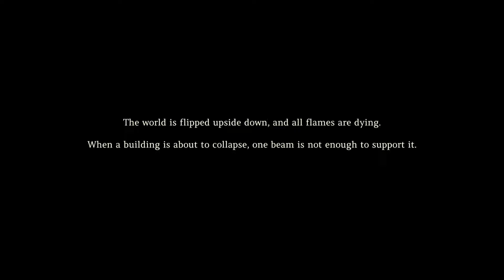Three Kingdoms Tactics 【三国志战略版】【三國志戰略版】 in Virtual Reality (VR) 3D 360° Mission 1 playthrough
Three Kingdoms: Tactics (IOS and Android)

You control the camera. Feel free to look around.

Three Kingdoms: Tactics, a ground-breaking game offering an authentic KOEI TECMO experience, will take you back to the warring era of The Three Kingdoms time period. Here, you can experience both the heritage of the classics and the thrill of top-notch strategic encounters brought about by new gameplay upgrades. In the 2nd season, the new battlefield will also usher in more dramatic moments, with the appearance of Rouges and new generals to command. Sima Yi, Zhang Liao, Pang Tong, Sun Shangxiang, and countless more will join you in your claim for victory.

---Game Features---

Command hundreds of generals from the Three Kingdoms Era and wage war at your will. Take advantage of the five major types of warring armies and a vast array of powerful battle tactics to create the ultimate army with flexible strategic formations.

Take advantage of the land and win with the perfect formation. Understand the lay of the land, where your every action has consequences. Experience the flexible troop movement system as you meet your foes on the front lines and outmaneuver them!

Download on IOS and Android

Content

0:00 Introduction

0:08 Presentation

3:18 Photos